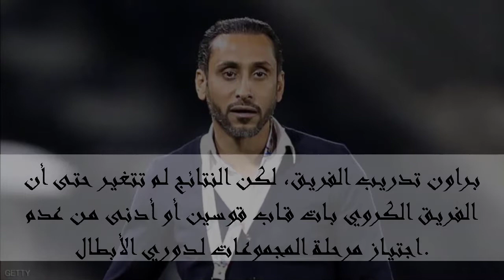هل يتولى الجابر تدريب الزعيم ? Ayadh Vlogs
باتت فكرة تولي سامي الجابر مسؤولية تدريب نادي الهلال هي الشغل الشاغل في الوسط الرياضي السعودي في الفترة الأخيرة، بعدما تم تداول اسمه عبر مواقع التواصل الاجتماعي المختلفة. وأبدت الجماهير عبر موقع التواصل الاجتماعي “تويتر” رغبتها …